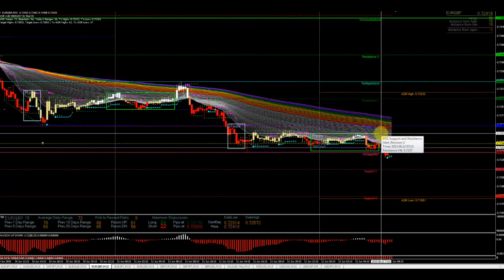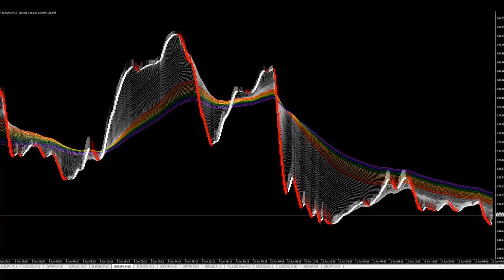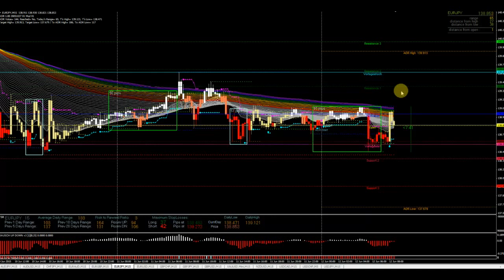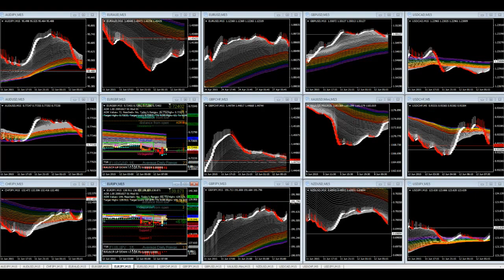JFD Devisenradar: EUR/GBP & EUR/JPY in negativer Rainbow-Manier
Der EUR/GBP scheint sich weiter abwärts bewegen zu wollen. Der Rainbow verdeutlicht dies eindrucksvoll. Gleiches gilt für den EUR/JPY.